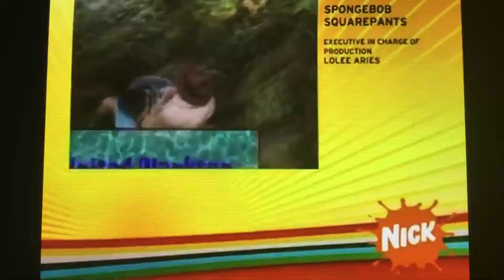United Plankton Pictures Inc./Nickelodeon Lightbulb (2001/2009) #2